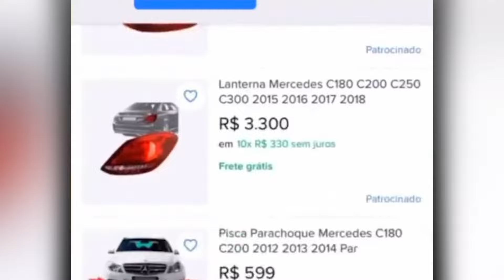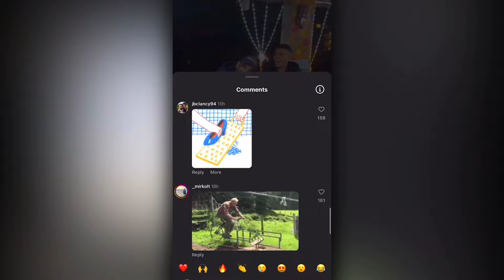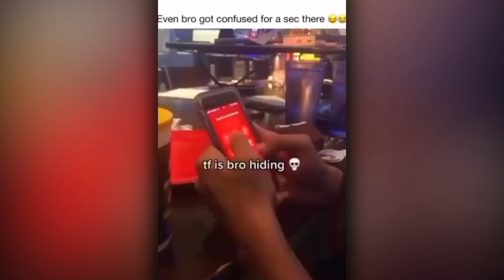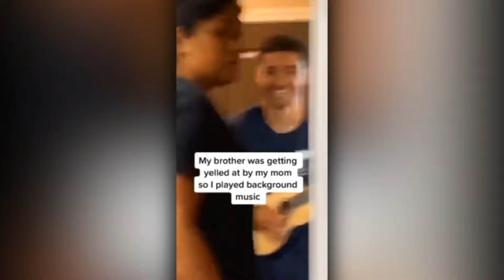EXTREME Try Not To Laugh Challenge 🤣😂 #2